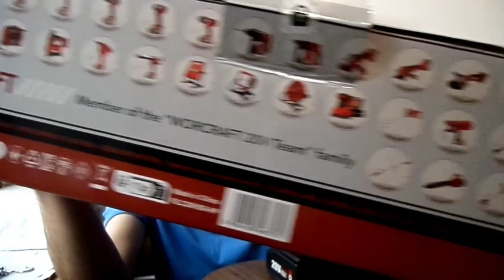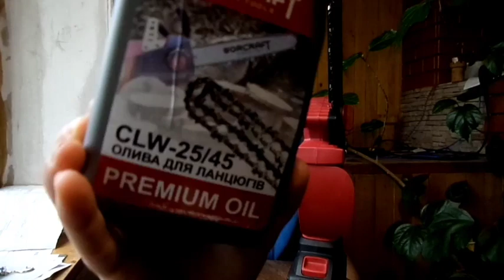Пилка для всіх або таке має бути у кожного!!!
Вітрогенератор саморобний
homemade wind generator

приват банк